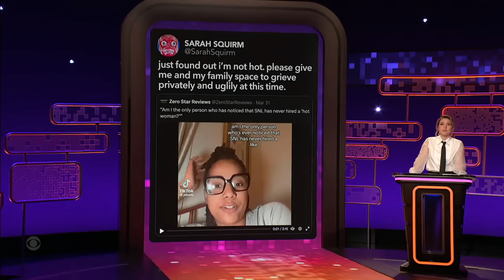Comedians Wrestle with Lin-Manuel Miranda’s WWE Appearance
Taylor Tomlinson invites panelists Vinny Thomas, Maggie Winters, and Jack Martin into the group chat! They talk about one daughter’s April Fools prank on their mom, the anti-woke sequel to the Titanic, and Lin-Manuel Miranda’s WWE appearance.